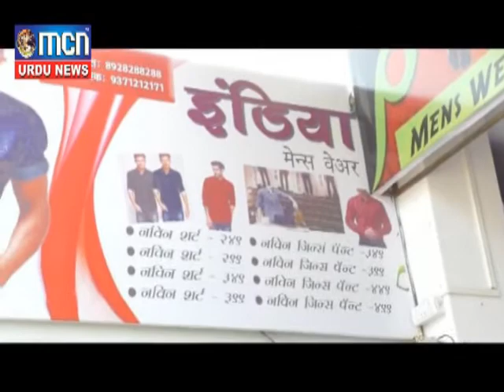mcn urdu news 26 sep 2017 news 5 readymade shop opening news